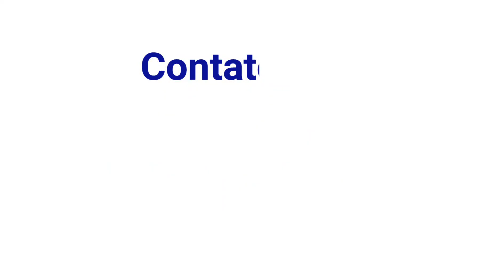Playback - Cowboy Fora da Lei (Eduardo Costa)